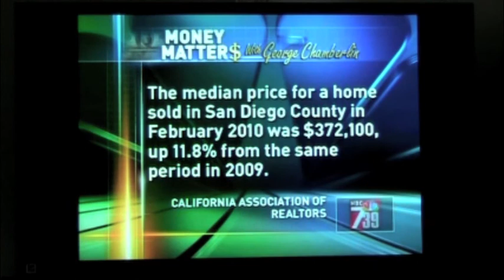Rob Cunningham on Money Matters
Rob Cunningham did a segment on a local San Diego TV show called Money Matters. This is Rob's first time on TV, it was done in one take.